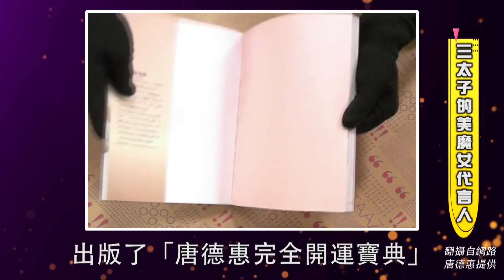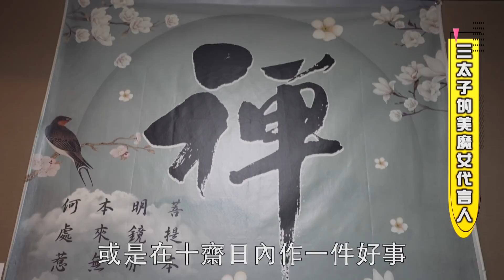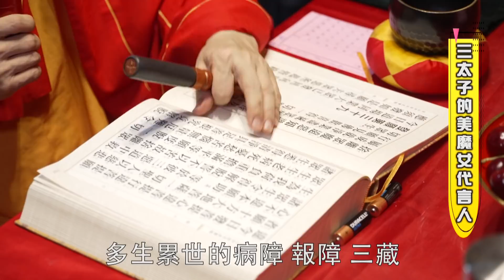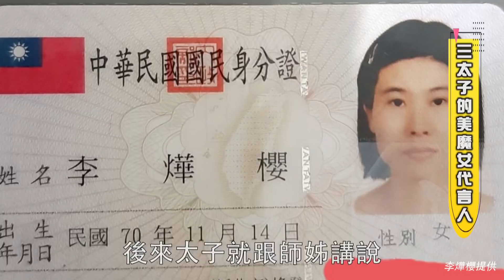【唐德惠】一代豔星蛻變成大修行者【不能說的秘密】！(完整版)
唐德惠是90年代台灣知名的女藝人，1996年以電視綜藝節目外景主持人出道，期間拍攝過許多膾炙人口的電影與電視連續劇，十多年前曾經以專業美容作家身分出版「唐德惠完全開運寶典」、「無齡美魔女」等書籍，時常以美容專家的身分，受邀各大節目暢談保養心得，是一位非常受到觀眾喜愛的女明星，唐德惠不僅擁有許多的婆媽粉絲，也是演藝圈當中多才多藝全方位女藝人。
唐德惠本名黃子芸，幾年前一個微妙機緣，內心明確地感受到修行機緣已到，就此毅然決然走入佛道雙修的修行境地，如今已成神界三太子凡間的【美魔女代言人】子芸老師…

0:00 三太子的美魔女代言人
5:40 請問三太子台灣疫情何時結束?
8:41 年輕夫妻全家神蹟見證者
11:28 更正祖譜破玄機 人緣相處多助益
12:43 三太子情牽紅線 天賜良緣慶團圓

【三寶佛堂】諮詢電話：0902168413/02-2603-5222
上上籤--上上籤科技多媒體股份有限公司